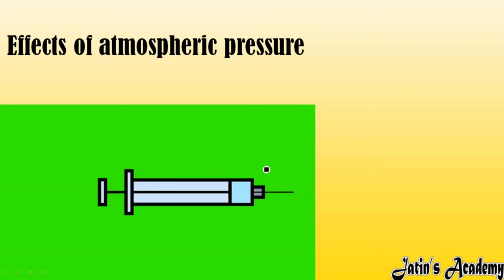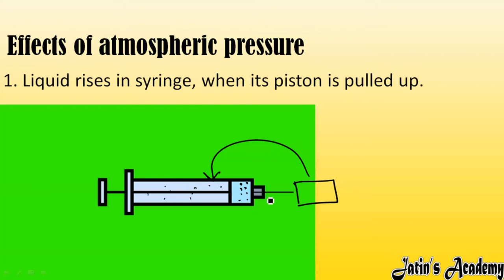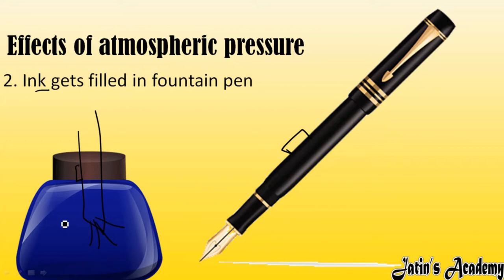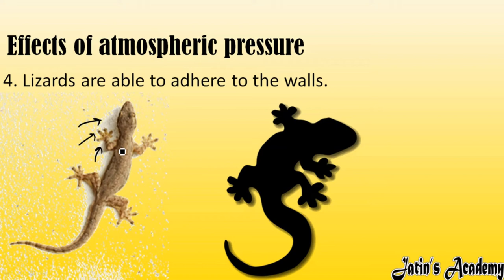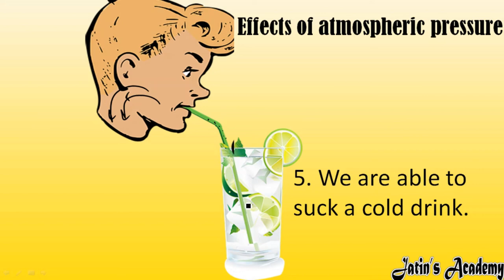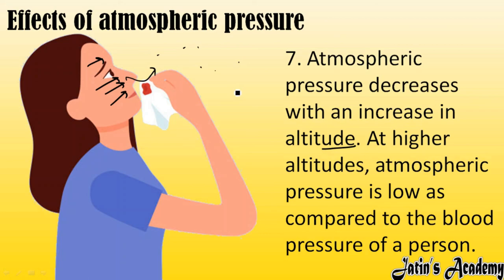Effects of atmospheric pressure Liquid rises in syringe Ink gets filled fountain pen suction pads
Effects of atmospheric pressure
1. Liquid rises in syringe, when its piston is pulled up.
2. Ink gets filled in fountain pen
3. Rubber suction pads
4. Lizards are able to adhere to the walls.
5. We are able to suck a cold drink.
6. An astronaut wears a special spacesuit to maintain the pressure equal to atmospheric pressure.
7. Atmospheric pressure decreases with an increase in altitude. At higher altitudes, atmospheric pressure is low as compared to the blood pressure of a person.